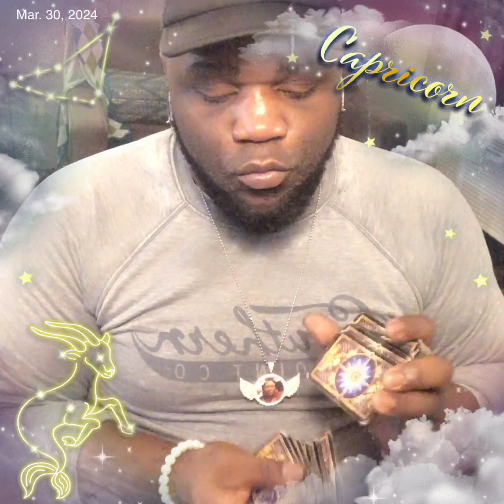Capricorn…. Let them￼ choose without your participation…